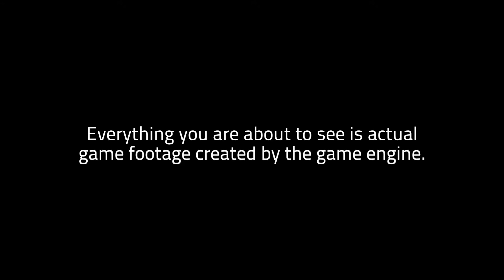Sniper: Ghost Warrior 2 - Sarajevo Urban Combat